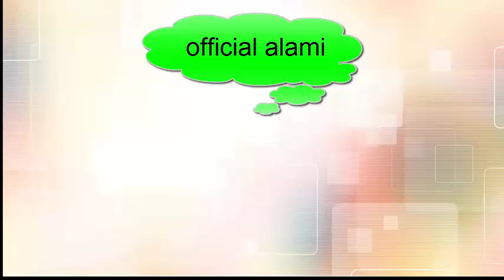WAJIB TAU !! INILAH MANFAAT SUSU KEDELAI